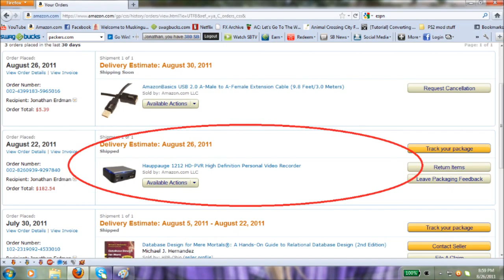Good things for my channel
These three screenshots tell the tale. You figure it out.